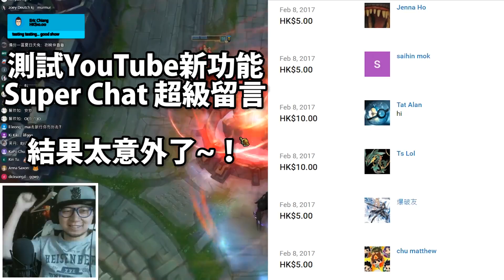給錢留言？真會有人這麽做嗎？實測YouTube新功能「超級留言」！【中字】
土豪出現了嗎？有沒有更多的土豪會出現？
説真的，不要胡亂花錢哦~ 看直播大家開心就好了~